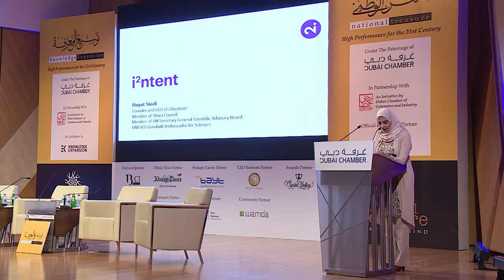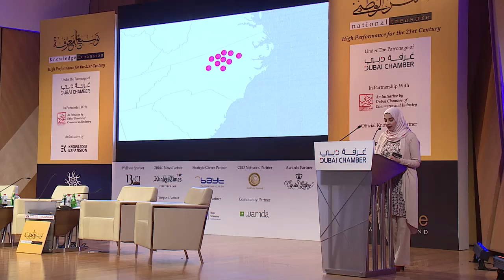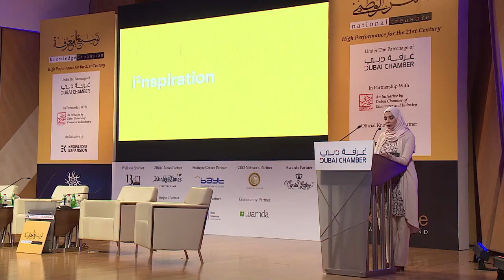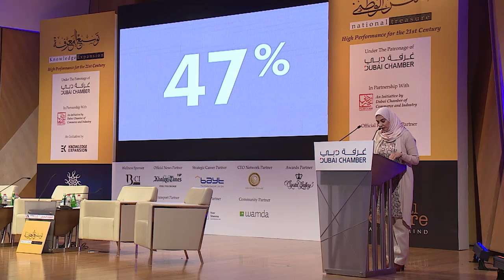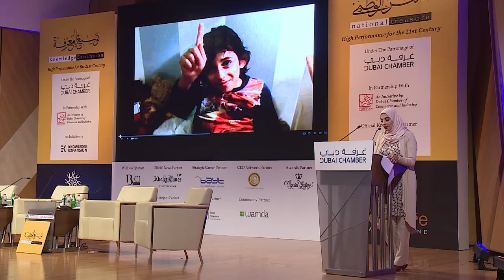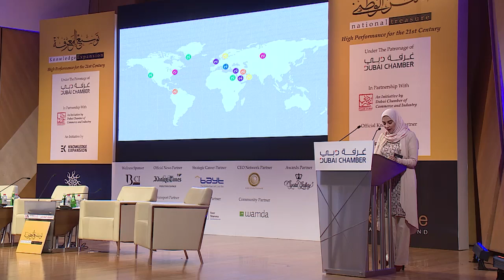What science knows? What business does? - Dr. Hayat Sindi